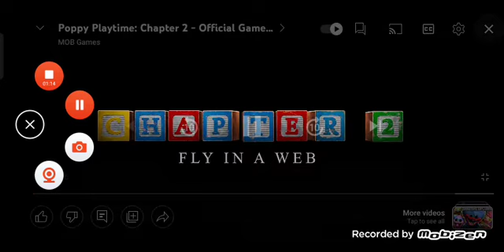Poppy Playtime Chapter 2 Official Game trailer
credits to mob games